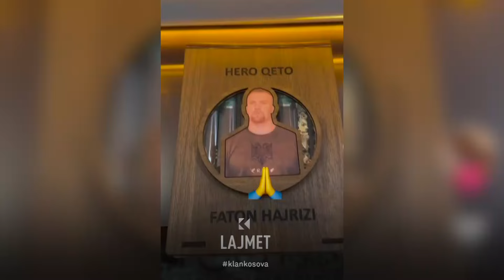Faton Hajrizi nuk është hero, s’krahasohet me Afrim Bunjakun - 24.07.2024 - Klan Kosova